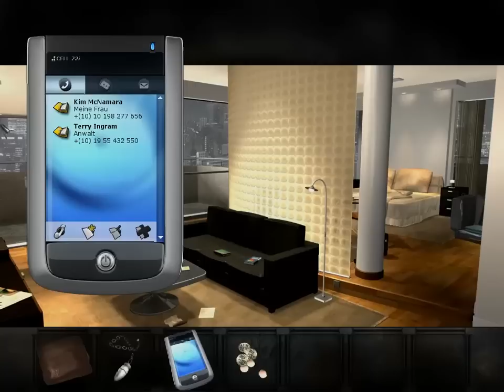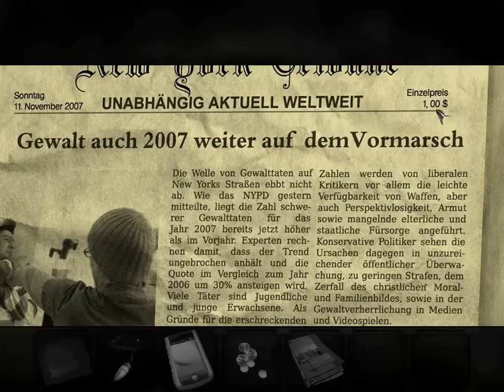Let's Play "Overclocked" (PC) 01: David McNamara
Wir lernen ein wenig David McNamara kennen. Er muss im Auftrag des Staates nach New York, um sich dort nicht nur sich selbst, sondern auch der Vergangenheit höchst traumatisierter Jugendlichen zu stellen. Irgendetwas ist passiert unter der stets trist-trüben Skylline von New York... Nur was?

Btw. wäre es super, wenn sich mal mehr als 2 Leute äußern würden, ob sie das LP gern gestretched sehen wollen (wie im Intro) oder in kleinerem Bildschirm normal (so wie hier).
Kann doch nicht so schwer sein, da kurz seine Meinung zu zu äußern, oder? ;)